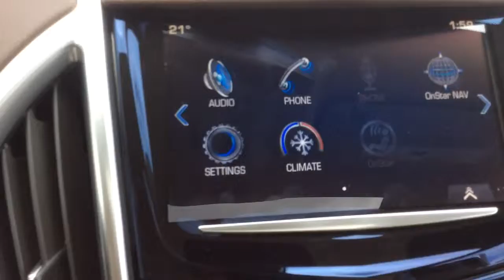2014 Cadillac SRX Luxury AWD at Boyer Pickering | 140804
This Black Raven 2014 Cadillac SRX AWD is the Luxury trim level with numerous convenience features. You will always be comfortable in the heated leather front bucket seats with 8-way power adjustments. Turn on your CUE for dual zone climate control and smartphone integration. The Ultra View Sunroof looks spectacular and covers both the front and rear seats. Come check it out at Michael Boyer Pickering!